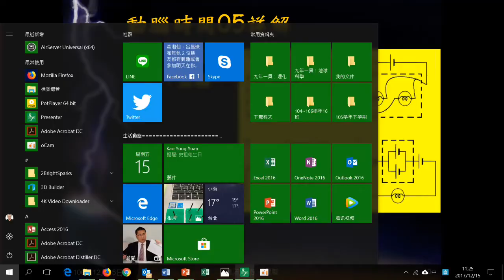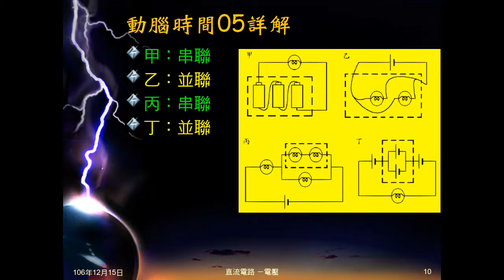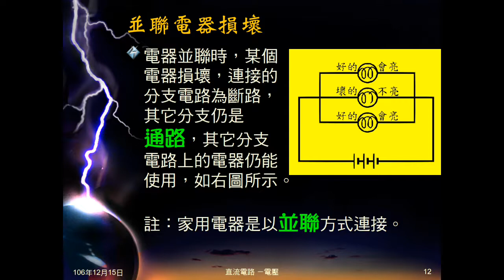106學年國三理化＿直流電路02：動腦時間05；串聯並聯電器損壞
動腦時間05給圖示，問其中元件為串聯或並聯。說明串聯或並聯，某一電器損壞的結果。